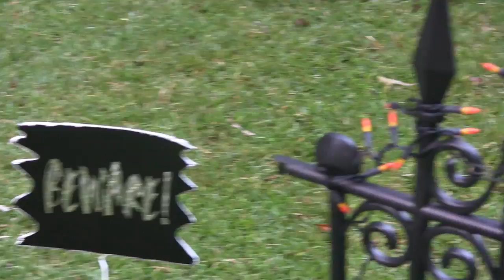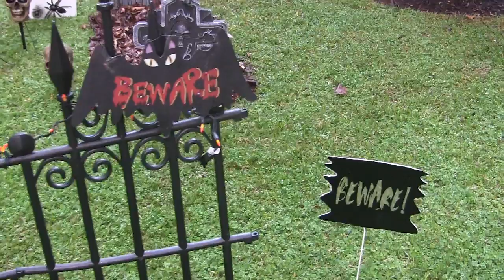Beginnings 2013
The early stages of the 2013 Cemetary